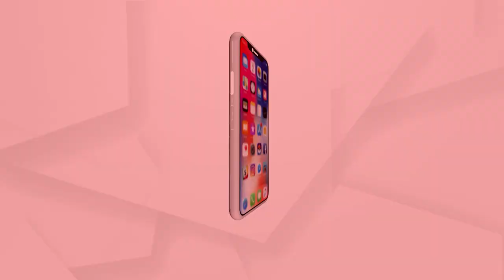Puri Administration imposes restrictions on Cremation at Swargadwar amid rising Covid Cases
Puri Administration imposes restrictions on Cremation at Swargadwar amid rising Covid Cases. People from outside Puri are not allowed to cremate bodies at Swargadwar Crematorium.